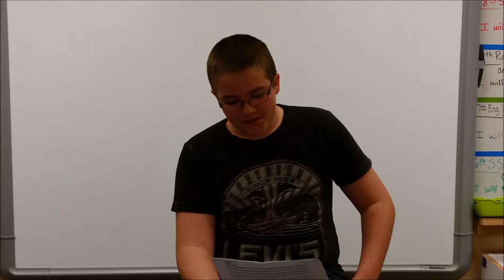Imaginative Story by Michael Keating